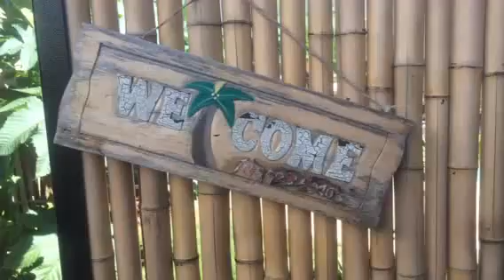Niagara Tropics Palm Tour Summer 2016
To get this tropical backyard look.. Go and discover how to!
We are located in beautiful Niagara on the Lake, Ontario, in Canada's Banana belt.